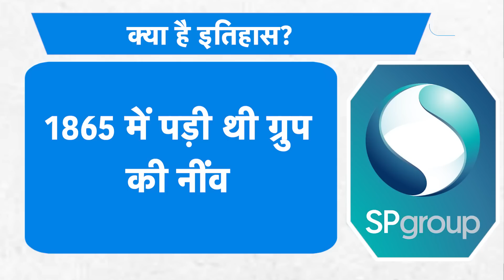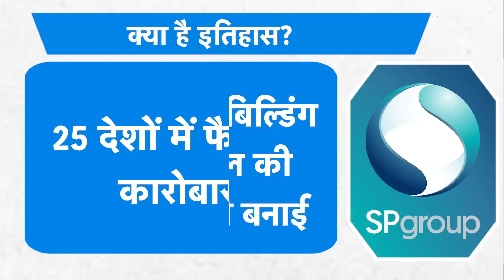SP Group कैसे बचेगा बर्बादी से, परिवार ने लिया बड़ा फैसला! | BIZ Tak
Shapoorji Pallonji Group, controlled by billionaire Shapoor Mistry, is weighing asset sales including a controlling stake in its flagship engineering firm that could raise about $2 billion, according to people familiar with the matter.